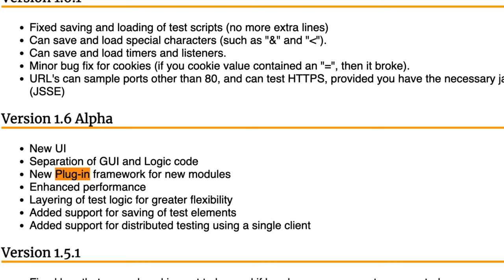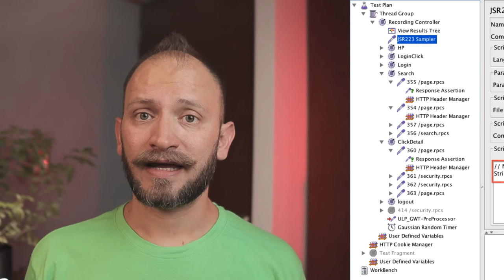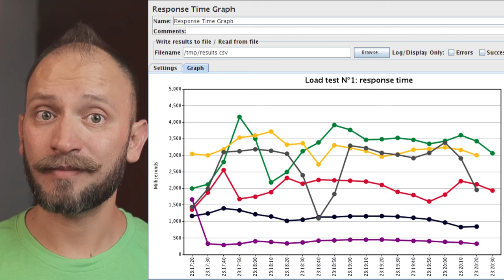Que es JMeter - Performance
JMeter es una herramienta poderosa y muy popular usada para automatización de pruebas de carga.
En este episodio vamos a ver un poco la historia, características, pro's y contra's de JMeter y lo que le depara el futuro.

Secciones
00:00 Intro
00:20 Que es JMeter?
00:47 Historia de JMeter
02:15 Caracteristicas de JMeter
07:35 Ventajas de JMeter
09:39 Desventajas de JMeter
12:48 Futuro de JMeter